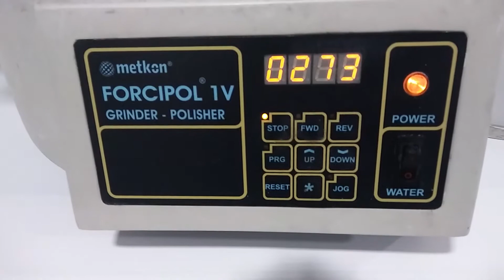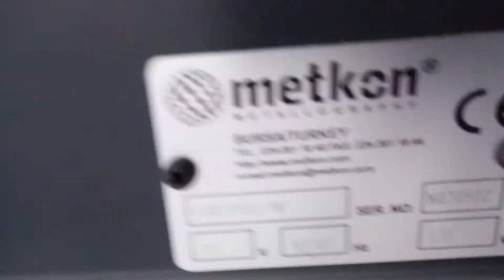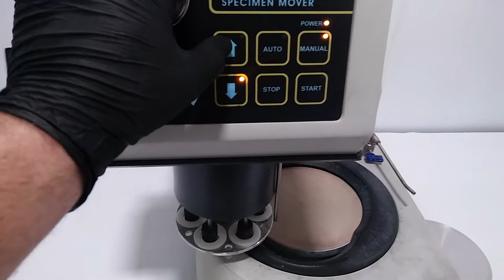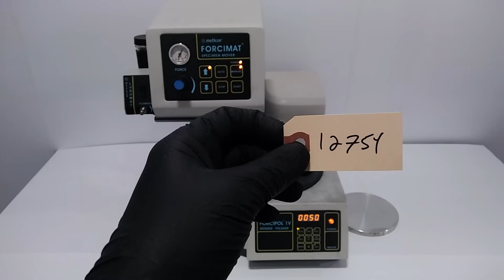Metkon FORCIPOL 1V Grinder Polisher w/ FORCIMAT Specimen Mover [BOSTONIND] - 12754